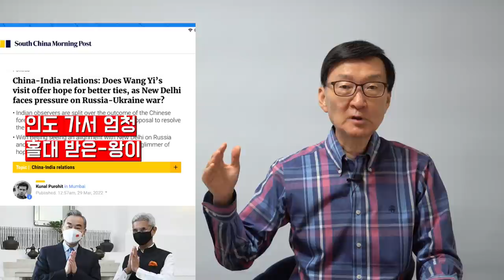'인도에서홀대받은왕이외교부장~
재미있는지식tv#인도#우크라이너#늑대전사#